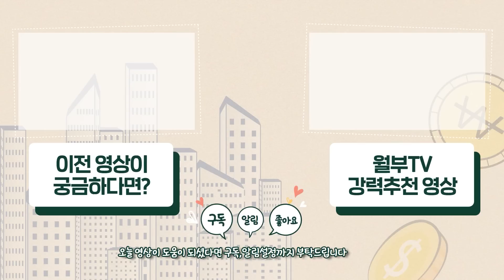이것만 알면 빠르게 부가 쌓입니다. 이 방법으로 안전하게 돈 버세요 (작심만일 CEO 나건일)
성공하는 사람들이 반드시 끊어내는 7가지가 있습니다. 월급만으론 부족한 4050은 오늘부터 이 7가지를 끊어내고 부자 되는 길에 올라타시길 바라겠습니다.

📌 월급만으론 부족한 3040은 부자될 준비 이렇게 하세요